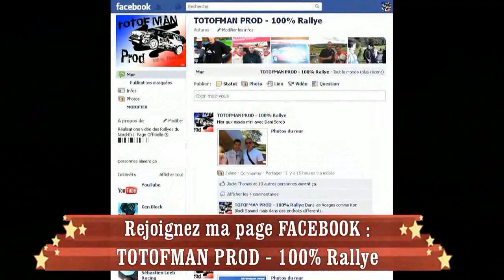Test days ✪ Mini - Prodrive . Sordo & Meeke for Rallye de France 2011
Dani Sordo & Kris Meeke en test asphalte pour le Rallye WRC de France 2011.
Avec Mini et Prodrive .

Vidéo by TOTOFMAN PROD hd